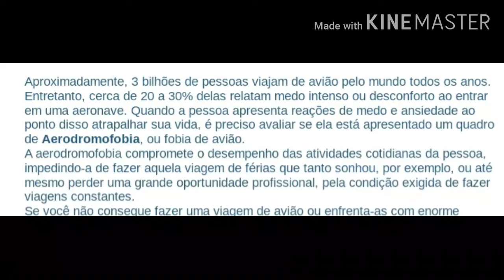•||•Aquela trend de mostrar seu medo/fobia•||•